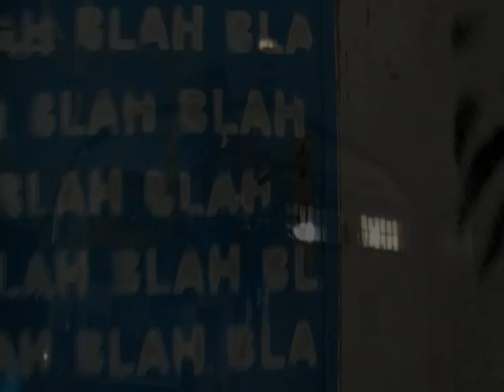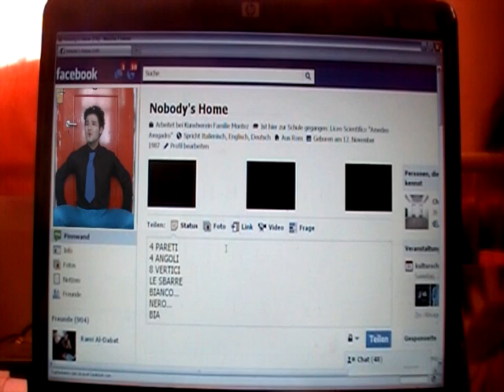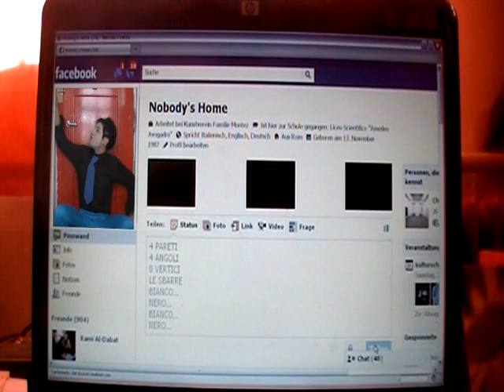CASA NOSTRA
Video: Giorgio Capogrossi